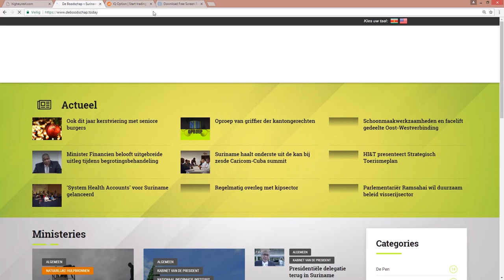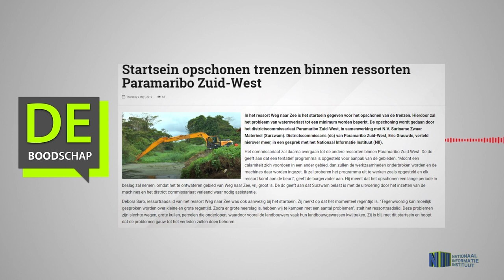Startsein opschonen trenzen binnen ressorten Paramaribo Zuid West